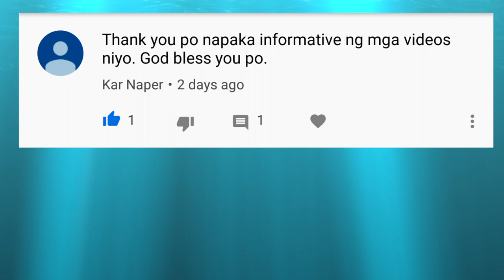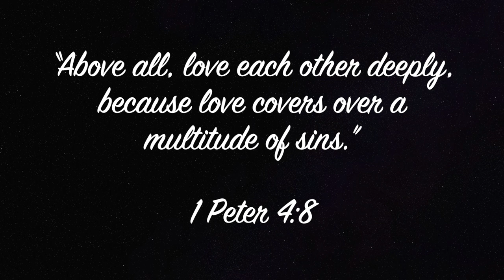PAANO MAGKA-BAHAY SA CANADA | BUHAY SA CANADA | Moises and Chelly Vlogs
Paano magkaroon ng bahay sa Canada

How to buy a house in Canada

Paano magka bahay sa Canada?

Steps sa pagkuha ng bahay sa Canada

First time Home buyer experience

Paano bumili ng bahay sa Canada

real estate

Property